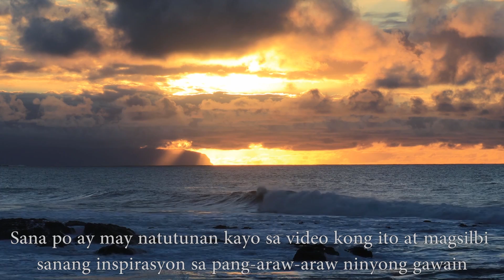Ang Kapalaluan / Pride / Ecclesiastico 10:6-18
Ang Kapalaluan / Pride / Ecclesiastico

"Huwag magtatanim ng sama ng loob sa tuwing magkakasala ang iyong kapwa sa iyo, at huwag kang gagawa ng anuman dahil sa simbuyo ng damdamin."